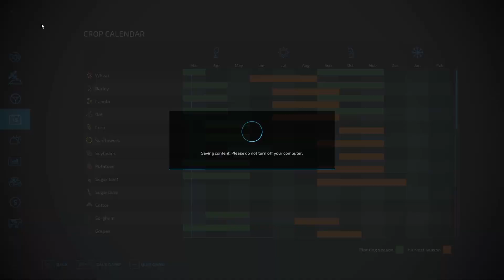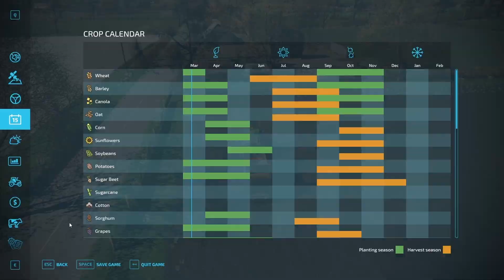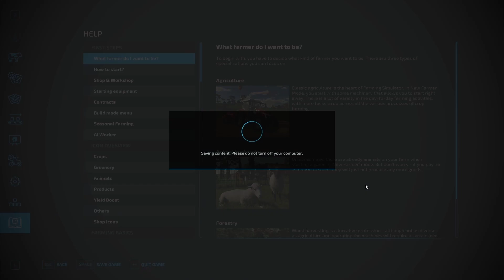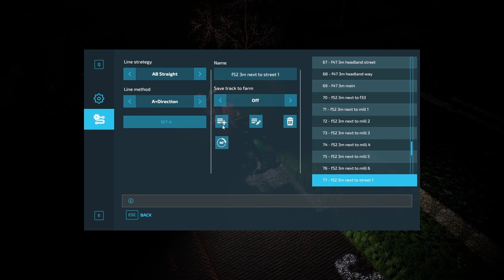Seeding Oat & Spreading Fertilizer l Greenwich Valley Multifruit l Ep.24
Hey, and welcome to the next episode at Greenwich Valley